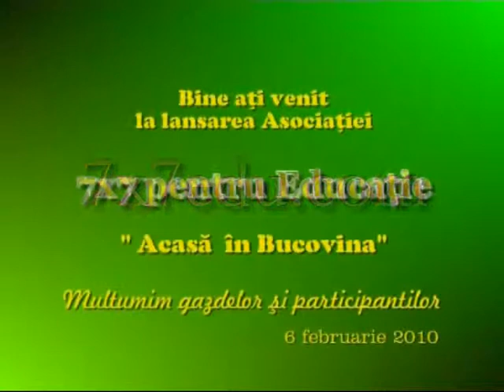Lansarea Asociatiei 7x7 pentru Educatie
La Multi ani, Elena!